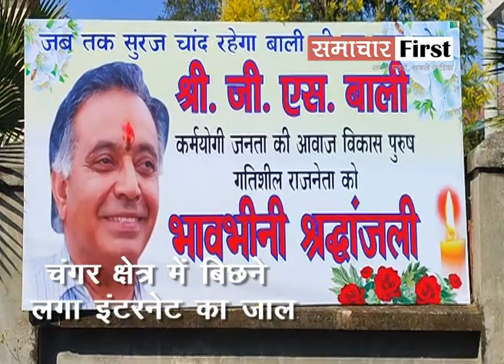रंग ला रही जीएस बाली की मुहिम, नगरोटा बगवां के चंगर क्षेत्र में बिछने लगा इंटरनेट का जाल...